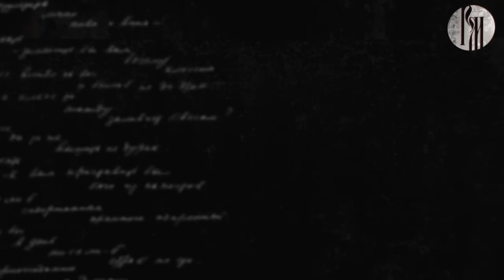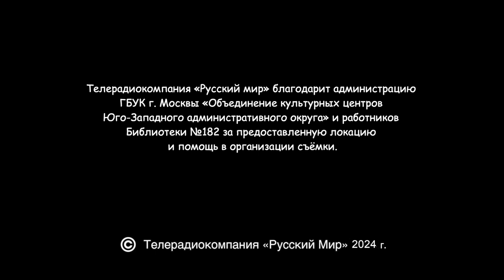Пророки: Андрей Дементьев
Судьба человека удивительна, полна счастливых и радостных моментов, но иногда ясное небо жизни затягивают тучи и тревожат раскаты грома. Главное помнить, что какой бы ни была дорога вашей судьбы, она всегда ведёт к лучшему, и что бы ни случилось - «никогда ни о чём не жалейте…»